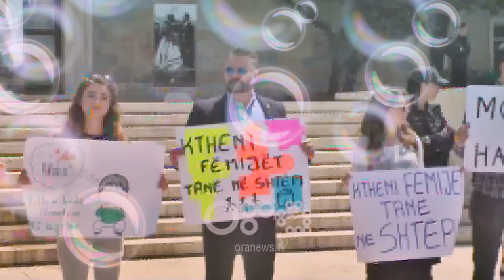Ora News Publicitet - 17 Maj 2019 Ervini Vini Lama